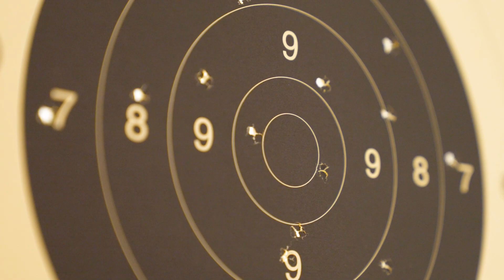Instellen van Jouw Airsoft Scope of Red Dot | Stap voor Stap (Nederlands)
Jouw airsoft scope of red dot is belangrijk, maar je weet niet zeker hoe je ze moet instellen? In deze video leggen wij jou stap voor stap uit wat je moet doen om je airsoft richtmiddelen optimaal in te instellen.

In deze video vertellen wij je hoe jij jouw airsoft richtmiddelen moet instellen om je te helpen bij het schieten op het airsoftveld. Je kunt hiermee gemakkelijker richten en de tegenstanders raken.

Mocht je na het kijken van deze video vragen hebben, laat ze dan gerust achter in de comments of kom even langs in onze winkel. Hier helpen wij je graag verder. Daarnaast kun je natuurlijk ook terecht op onze website voor alle airsoft benodigdheden.

Je kunt ons ook volgen op Facebook of Instagram om op de hoogte te blijven van acties en aanbiedingen.

00:00 - 00:35 Intro
00:35 - 01:21 Plaatsen van richtmiddelen
01:21 - 01:51 Staat de Hop Up wel goed afgesteld?
01:51 - 03:53 Beginnen met inschieten
03:53 - 04:27 Inschieten van een Red Dot
04:27 - 04:42 Laatste tip
04:42 - 05:02 Outro